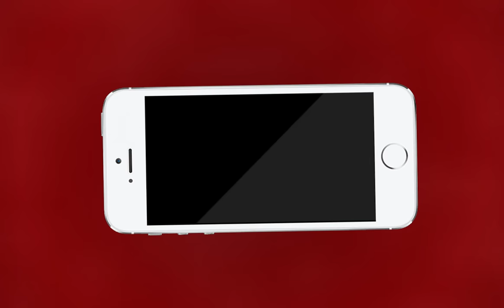AJMER NEWS | अजमेर की बेटी ने किया शहर का नाम रोशन | MTTV INDIA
अजमेर की बेटी ने किया शहर का नाम रोशन
वाल्मीकि समाज की बेटी मनीषा झाझोट ने ओपन नेशनल वेट लिफ्टिंग मेँ 130 किग्रा वेट उठाया
मनीषा ने ओपन नेशनल वेट लिफ्टिंग में किया प्रथम स्थान प्राप्त